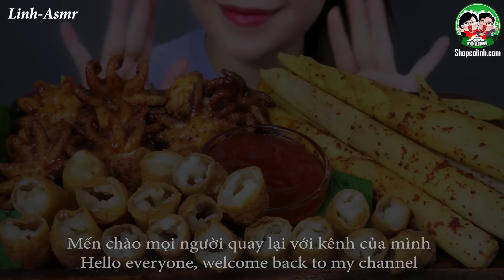ASMR FRIED BEEF LARGE INTESTINE WITH PICKLED BAMBOO SHOOTS AND SPICY OCTOPUS | LINH-ASMR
Hey guys ✋ ✋

1/ camera : canon 6D II
2/ lens Sigma art 24-35
3/ Mic Rode shogun R+ and Aston Mic
4/ Edit color video : Davinci Resole